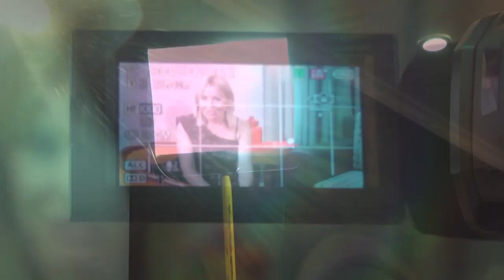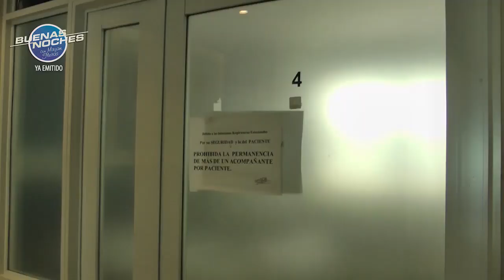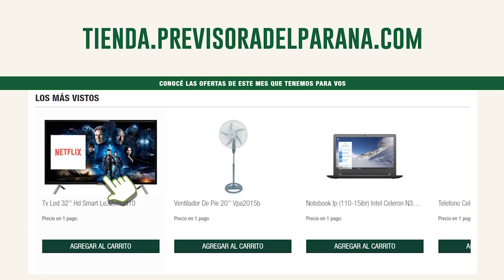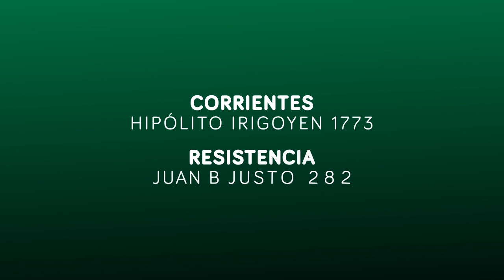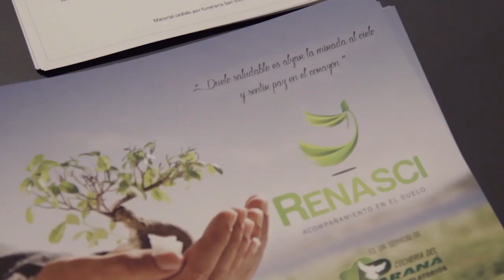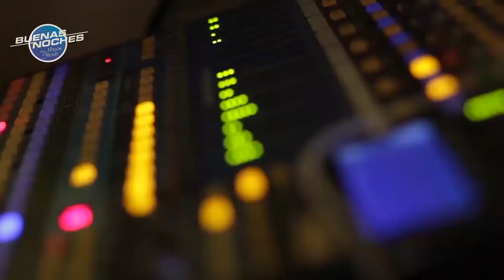Buenas Noches 17 Marzo 2020 con Myriam Fleitas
Buenas NOches 17 de Marzo de 2020
Lunes a Viernes de 22 a 23 hs
Telenord Corrientes Argentina - Gigared